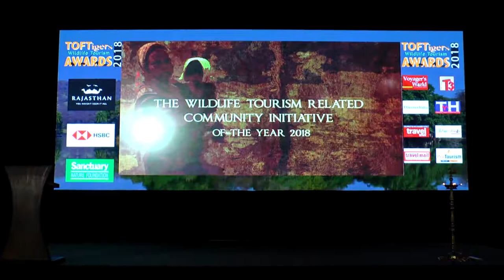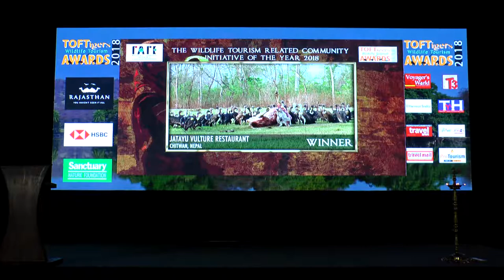Winner - Jatayu Vulture Restaurant in Chitwan, Nepal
A Vulture restaurant, the innovative winner of the TOFTigers Wildlife Tourism Awards 2018, which has helped to save many vulture species in the terai region of Chitwan and elsewhere in Nepal.